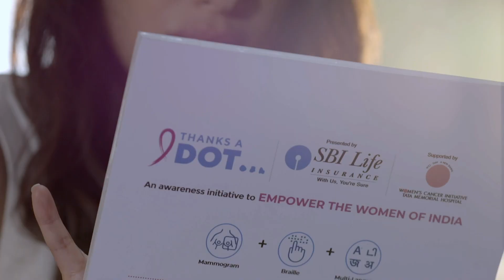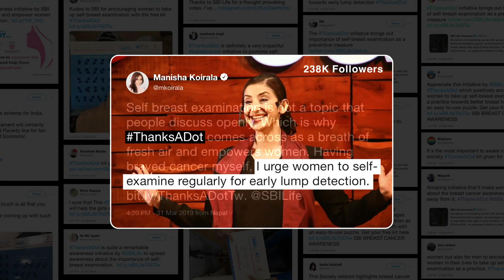SBI - Thanks a Dot